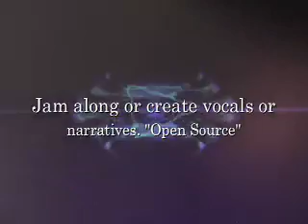instant theater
Opening music for my Theater Improv.
 See web link